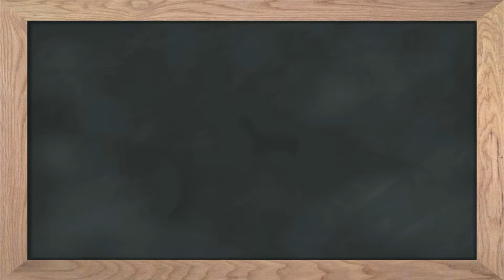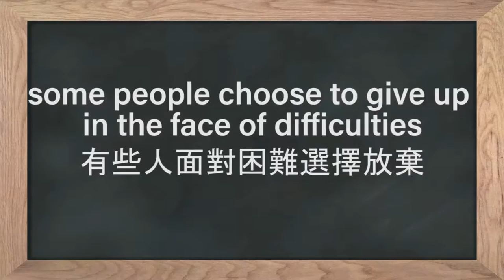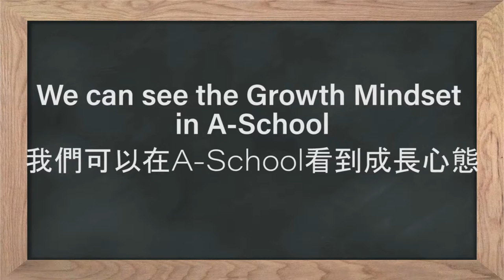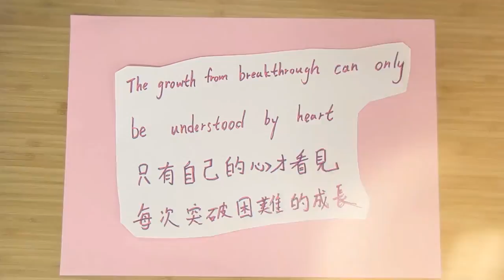seeing with our hearts